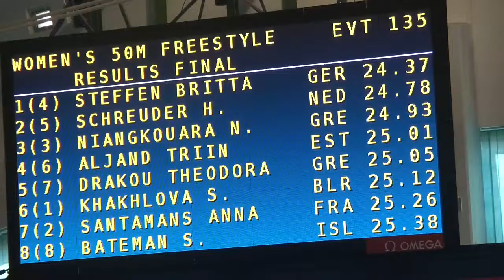Women's 50m Freestyle, FINAL - 31st LEN EUROPEAN SWIMMING CHAMPIONSHIPS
1 4 STEFFEN Britta GER 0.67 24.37
2 5 SCHREUDER Hinkelien NED 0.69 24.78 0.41
3 3 NIANGKOUARA NeryMantey
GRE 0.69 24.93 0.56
4 6 ALJAND Triin EST 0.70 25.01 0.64
5 7 DRAKOU Theodora GRE 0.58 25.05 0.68
6 1 KHAKHLOVA Sviatlana BLR 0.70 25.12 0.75
7 2 SANTAMANS Anna FRA 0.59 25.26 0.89
8 8 BATEMAN Sarah Blake ISL 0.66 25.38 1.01